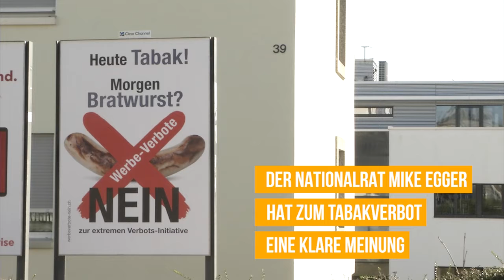Tabakwerbeverbot Pro und Kontra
Am 13. Februar wird unter anderem über die Volksinitiative «Ja zum Schutz der Kinder und Jugendlichen vor Tabakwerbung» abgestimmt. Das Ja-Komitee möchte die Kinder und Jugendlichen noch mehr vom Rauchen schützen. Auf der anderen Seite befürchtet das Nein-Komitee weitere Werbeverbote.